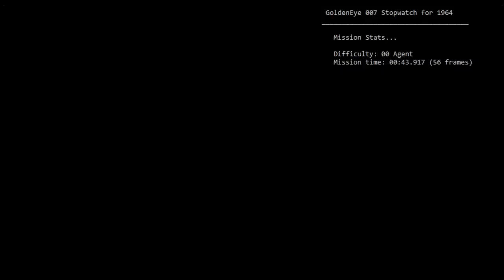(EMU) Depot 00 Agent 0:43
43 pace is surprisingly easy with only 1 guard boost